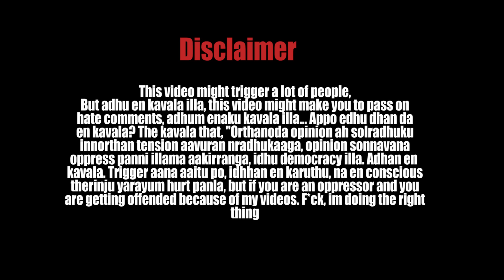Everything That Might Trigger Them | TTS - 07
Instagram Credits: @psycho_kavignan

Why waste time on description when you can watch the video?